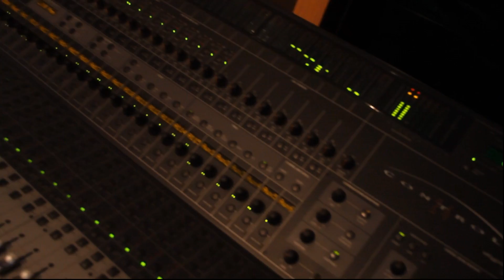DoeCDoe Commercial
This is a V & C Production